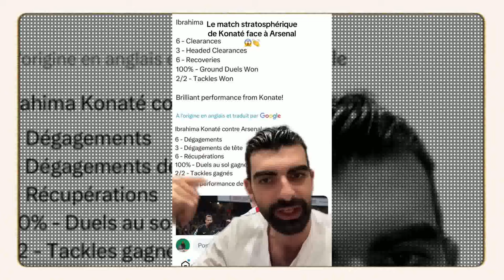Debrief premier league Arsenal , Liverpool, mohamed Salah , saka ,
Maillot de Foot Pas Cher
     -10% code de réduction : MS